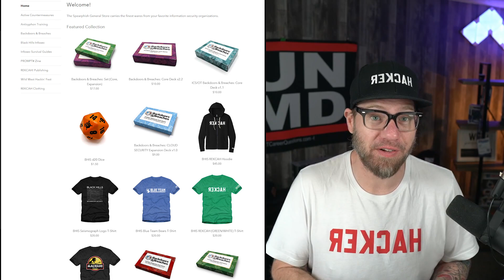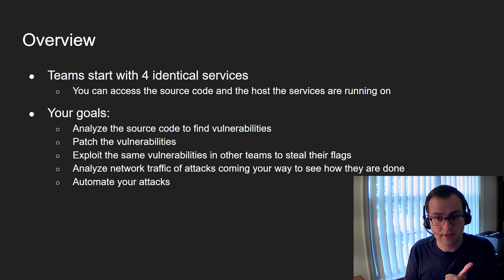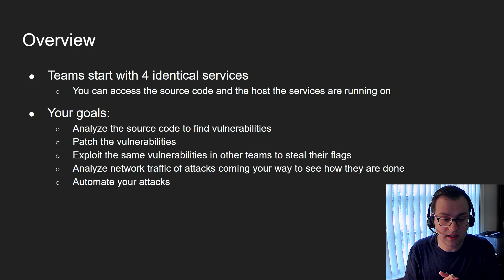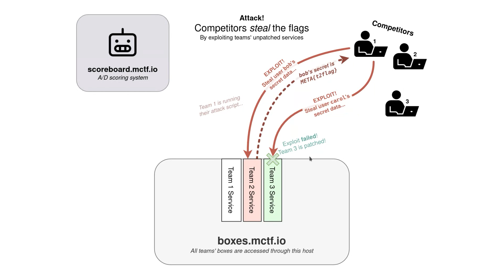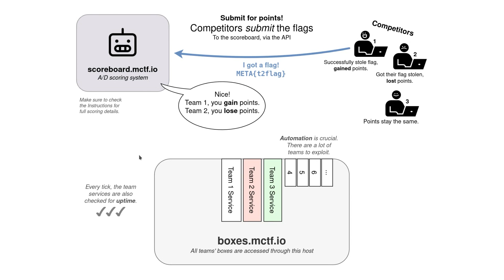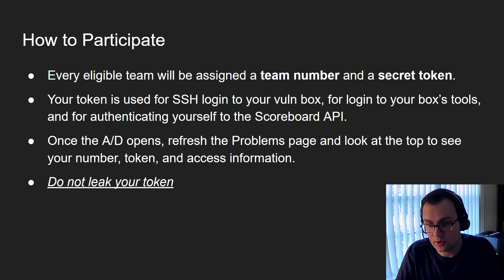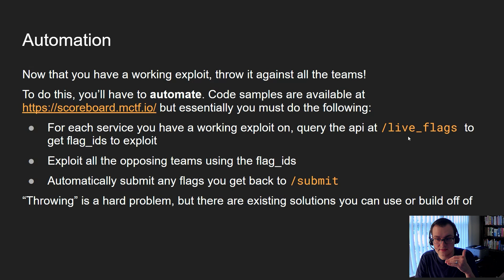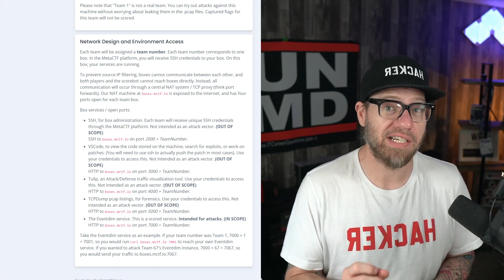Incident Response CTF Competition - June 19th, 2024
Join us Next Wednesday for our first ever Incident Response CTF Competition hosted by our friends at @metactf !

For more information on our FREE CTF Competition or our FREE Incident Response Summit, you visit us